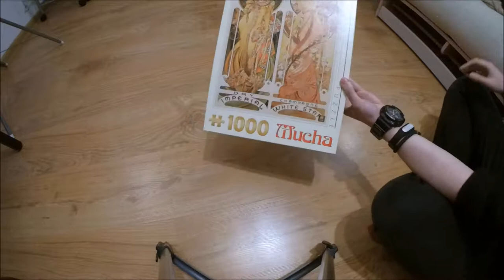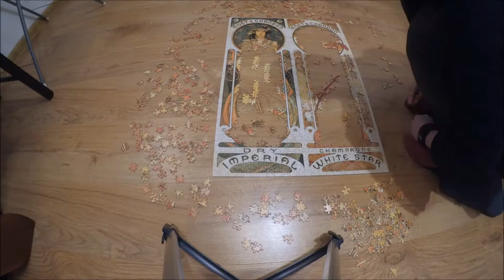Mucha "Moet&Chandon": D-Toys 1000 pcs puzzle timelapse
Another piece by one of my favourite artists.

Manufacturer: D-Toys
Title: "Moët & Chandon: Dry Imperial"/"Moët & Chandon: Champagne White Star"
Artist: Alphonse Mucha
Pieces: 1000
Size: 68x47 cm
Catalog number: 66930 MU 05